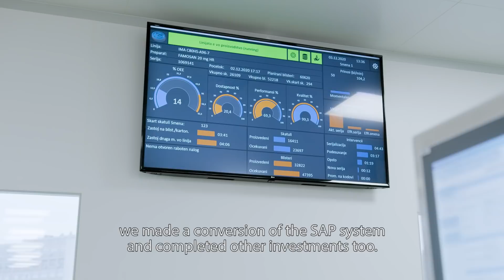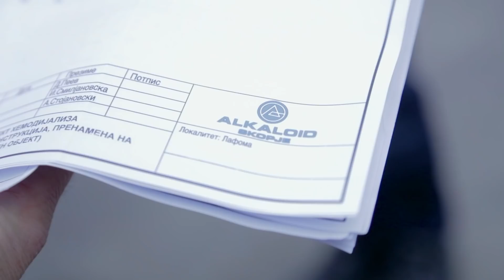Обраќање на Генералниот директор / Претседател на Управниот одбор на „Алкалоид“ АД Скопје